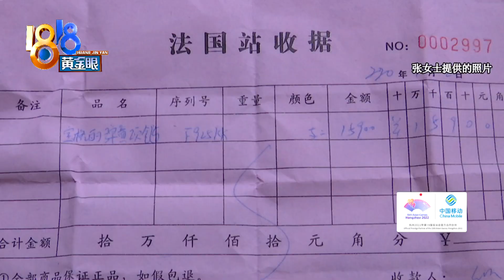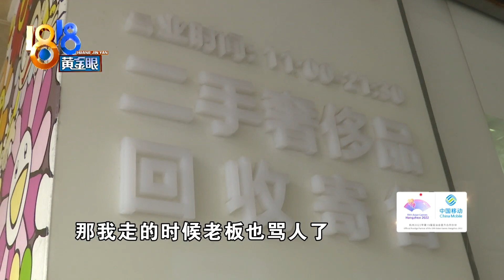【1818黄金眼】宝格丽询价后没卖，要收鉴定费？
张女士想出手一条宝格丽项链，说是去二手奢侈品店里问了问价格，后来有人出价更高，就卖给了出价更高的人，结果前面那家要求她付一笔鉴定费。

新闻标签：